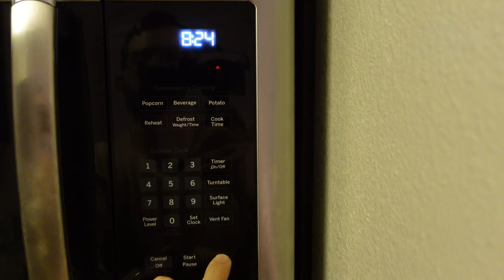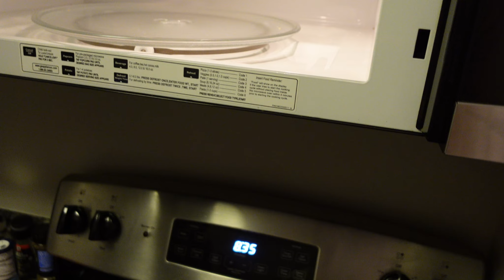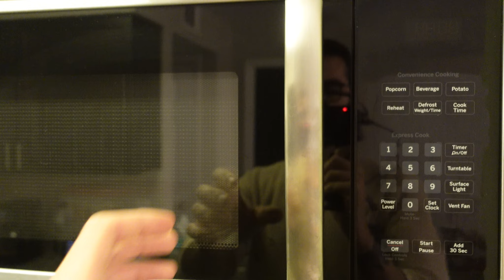La vera verità sulla pasta “italiana” in scatola venduta in America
In questo video potete vedere la pasta che si trova negli scaffali dei supermercati qui in America. Proverò 3 paste considerate "italiane" ed un grande classico della pasta qui in USA.